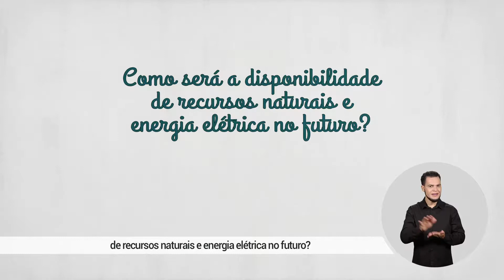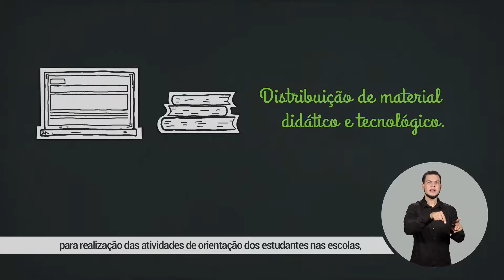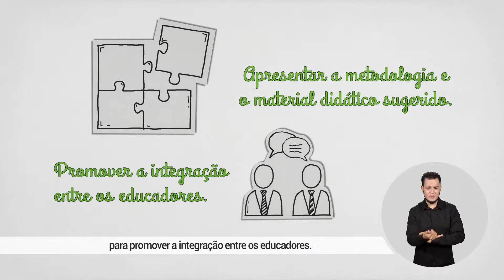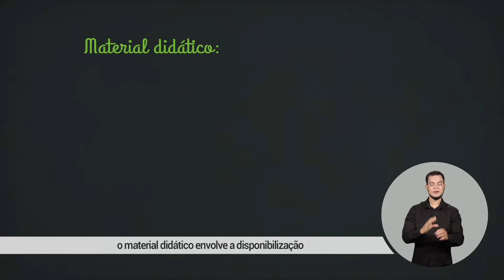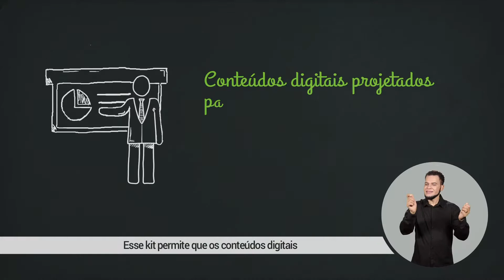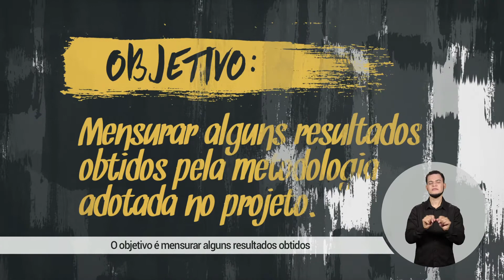Cemig - Conexão Educar (vídeo educativo)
Aocubo Filmes produziu 15 vídeos para o Conexão Educar da Cemig.

O Conexão Educar é um projeto educacional do Programa Energia Inteligente da Cemig, Secretaria de Educação e Governo de Minas Gerais, que tem como objetivo principal fomentar a mudança de hábito da população em relação à utilização sustentável da energia elétrica.
Com esses vídeos produzidos pela Aocubo Filmes, a Cemig pretende capacitar professores das escolas estaduais, permitindo, assim, que a construção do conhecimento seja desenvolvida com potencial multiplicador aos estudantes do ensino fundamental, nos anos iniciais e finais.

Ficha Técnica:
Ano de produção: 2018
Cliente: Cemig, Secretaria de Educação e Governo de Minas Gerais
Produção: Aocubo Filmes